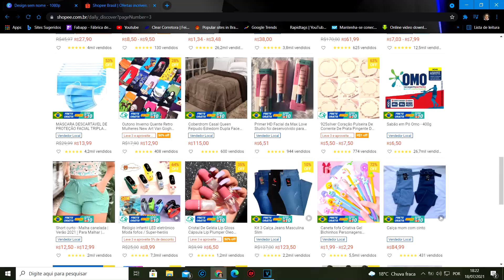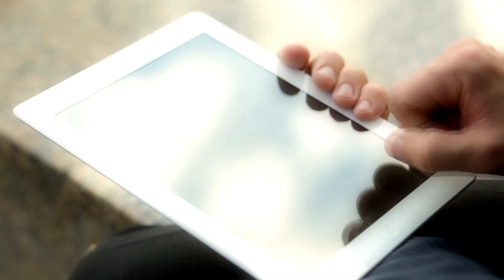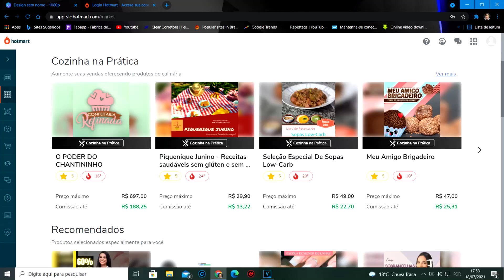GANHE 100 REAIS POR DIA! 5 IDEIAS DE RENDA EXTRA PARA GANHAR DINHEIRO NA INTERNET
No vídeo de hoje eu vou te mostrar como ganhar R$100 por dia com 5 ideias de renda extra pra você ganhar dinheiro na internet, se você seguir esse passo a passo, com certeza você vai conseguir ganhar muito dinheiro

Ganhar dinheiro na internet já não é novidade, mas hoje vocês verão 5 ideias de renda extra que vão te ajudar a trabalhar direto da sua casa,  e de qualquer lugar do mundo

Veja Também

00:00 Começo
01:30 Renda Extra
03:23 Como ganhar dinheiro na internet
05:30 Dinheiro online
06:34 Ganhar dinheiro online 2021
07:23 Dinheiro
08:38 Renda extra na internet
10:40 Ganhe 100 reais por dia
11:29 Se inscreve no canal